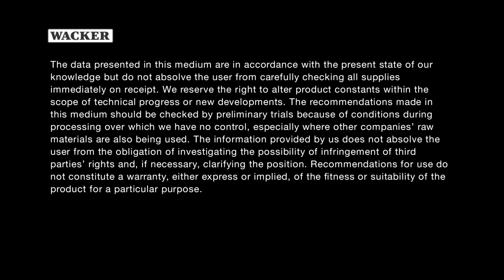SILRES® IC 368 - Less Reaction Time - More Gloss Retention!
SILRES IC 368 intermediates enable the property spectrum of a coating to be selectively optimized and thus open up new fields of application or provide existing applications with an entirely new level of performance. With SILRES® IC 368, WACKER is presenting a solvent-free liquid silicone intermediate. The properties of the product permit a direct liquid/liquid reaction with a suitable organic polymer. The result is a cooking time approx. 10-20% shorter than if a solid resin were used with an identical organic binder.